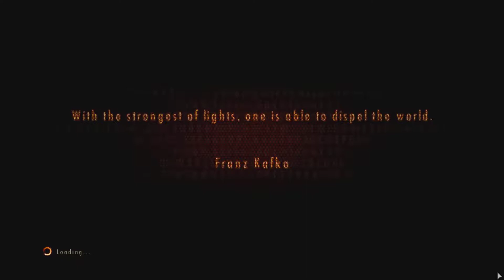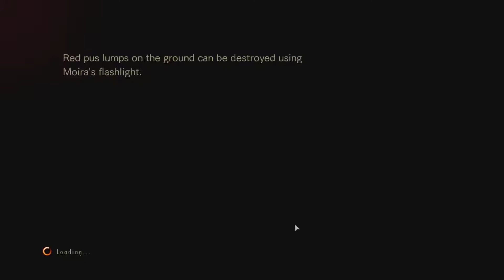Resident Evil Revelations 2 Episode 3 Walkthrough Gameplay Part 2 (FULL HD 1080p PC)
This is a Resident Evil Revelations 2 Episode 3 game walkthrough.

Game settings: max

PC specs:
CPU - AMD FX-8350 Black Edition
GPU - Radeon R9 290X 4 GB
RAM - ADATA 8 GB 1600MHz